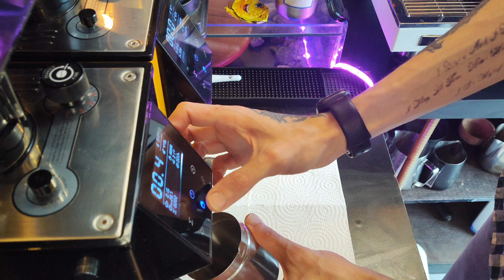How do I make a coffee?🥸✅